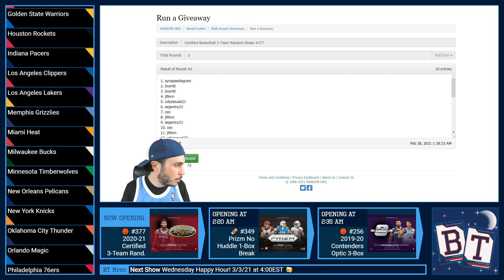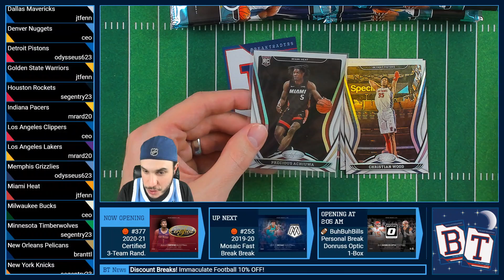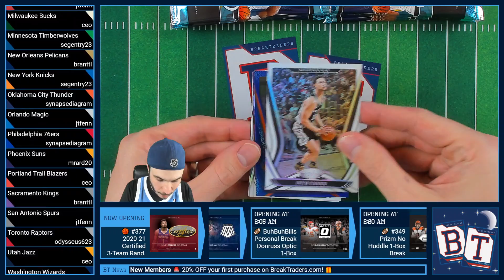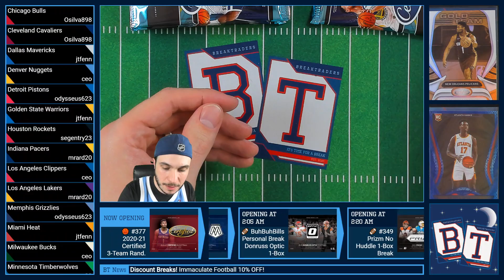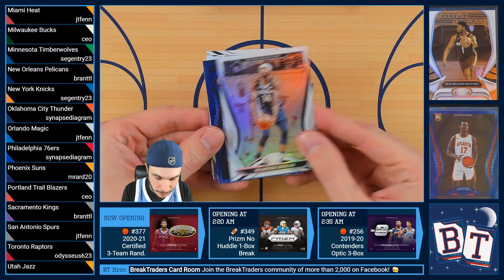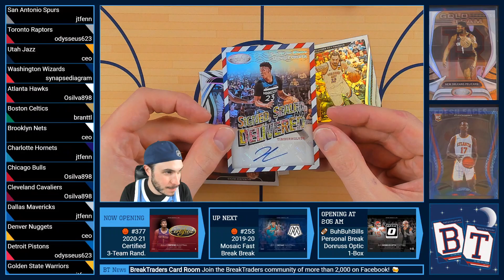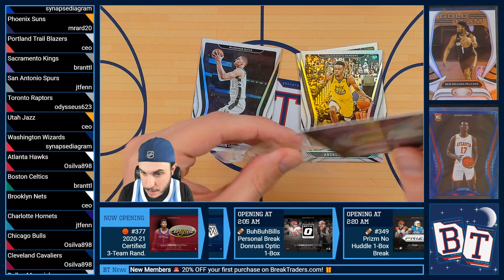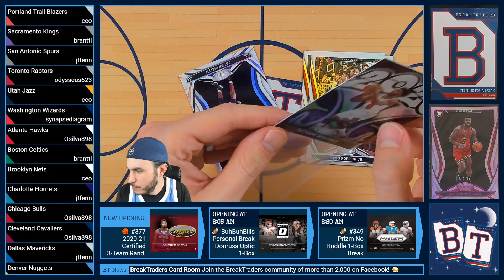BreakTraders Break #377 - Certified Basketball 1-Box 3-Team Random - 2/27/2021